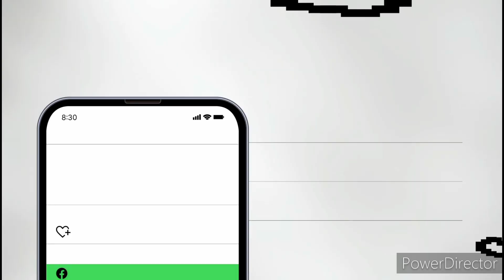The Late Arthur Jermyn: Part I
here's another short story by the guy who haunts my dreams. Mr. Lovecraft this one I tilted 'Facts Concerning The Late Arthur Jermyn And His Family' but obviously I'm just using 'The Late Arthur Jermyn' It's a two part short story that I wanted to read in one take but I had limited time today so this is another Part one video. this time I did all my research first, the work was written in 1920 by Howard Philips Lovecraft and then published the very next year in 1921. it's been reprinted many times. thanks for watching DJX Chronicles!